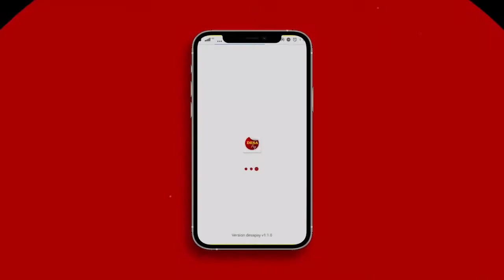300 Orang Warga Desa Tarajusari, Kecamatan Banjaran, Bandung Jalani Vaksinasi Massal Tahap Kedua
300 Orang Warga Desa Tarajusari, Kecamatan Banjaran, Bandung Jalani Vaksinasi Massal Tahap Kedua

Dalam rangka menjalankan program vaksinasi massal, Pemerintah Desa Tarajusari, Kecamatan Banjaran, Kabupaten Bandung berikan vaksinasi kepada 300 orang warga, bertempat di kantor Desa Tarajusari. Menurut Sekertaris Desa Tarajusari, Nunung Kurnia mengatakan, pemberian vaksin ini merupakan pemberian tahap kedua.

Diharapkan dengan dilakukannya vaksinasi massal ini, warga Desa Tarajusari dapat membangun imunitas tubuh dalam menghadapi pandemic Covid-19 yang masih melanda khususnya di Indonesia.